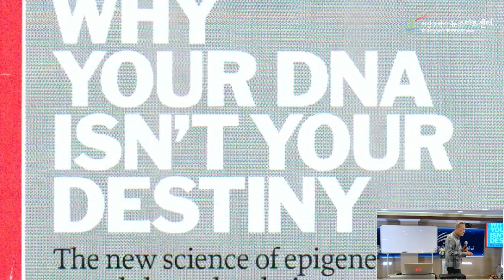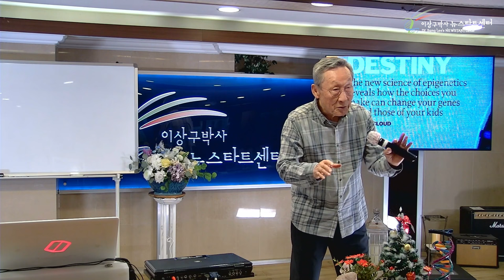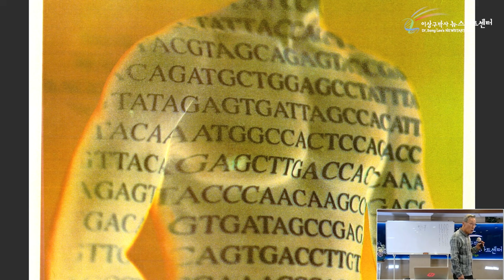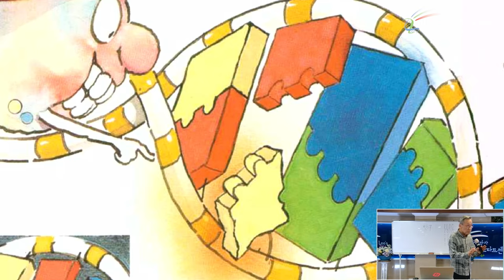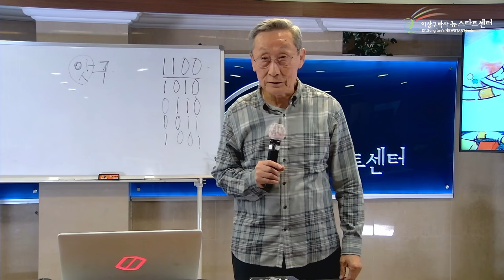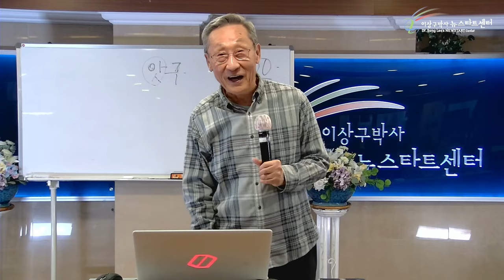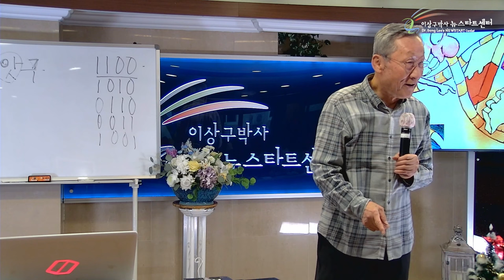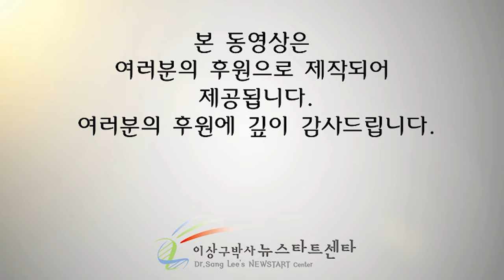[뉴스타트 건강강의 16강] 선택! 선택이 중요하다